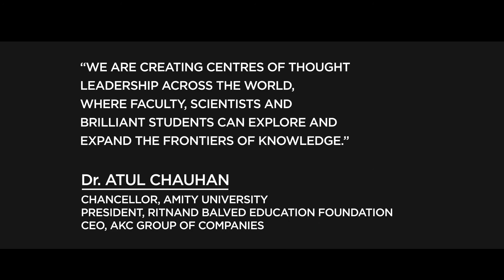Amity University Kolkata |Best Private University in Kolkata